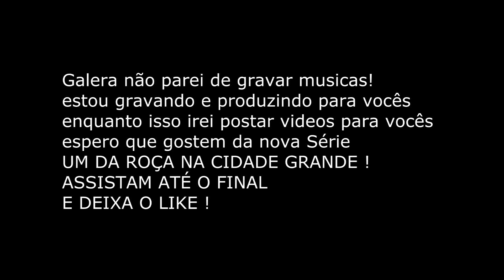ENCONTREI O AMOR DA MINHA VIDA NO ROLÊ MAIS LOUCO QUE JÁ FUI / Serra Azul De Minas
GALERA VOCÊS QUEREM MAIS VIDEOS DE ZOEIRAS E GRAVANDO MEU DIA A DIA COMO ESSE?
LOGO ESTAREI POSTANDO MUSICAS NOVAS, E IREI TRAZER VARIOS CONTEUDOS PRA VOCÊS !
AINDA TENHO QUE MELHORAR GRAVANDO VIDEOS MAS ESPERO QUE GOSTEM FIZ COM CARINHO TMJ

Serra azul de minas, serra azul, serrazulense 2019,TJ thiago Jhonathan, Forro Boys,Mc igor sa,Banda pancanejo